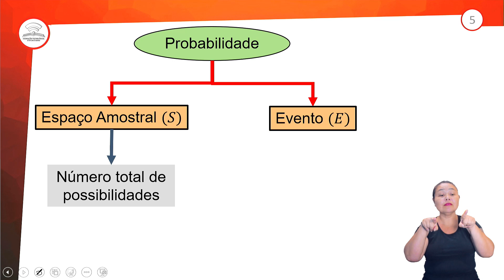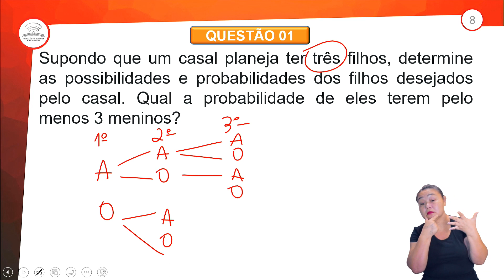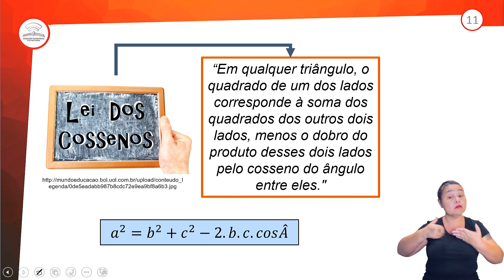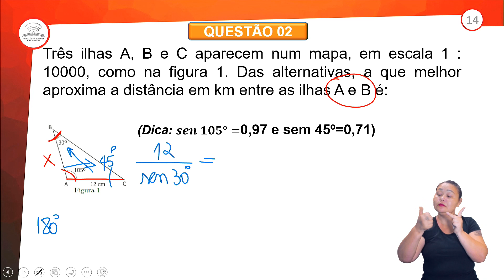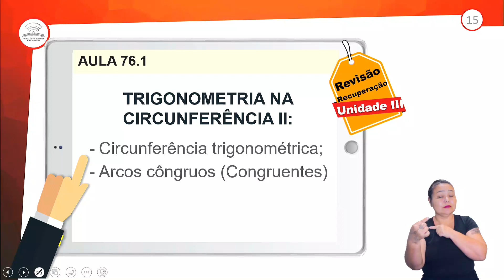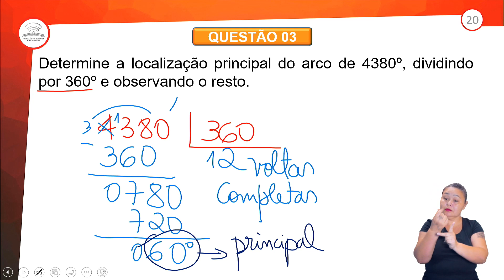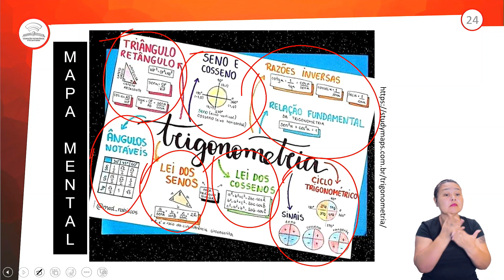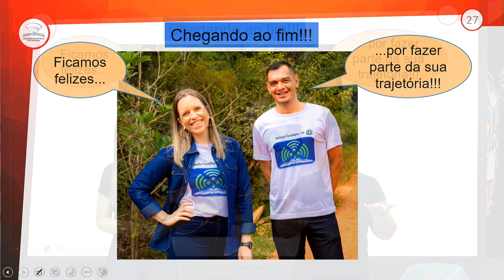96.1 - REVISÃO PARA RECUPERAÇÃO - UNIDADE III - MATEMÁTICA - 2º ANO E.M - AULA 96.1/2023